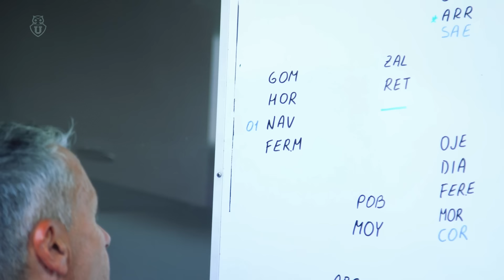Gustavo Álvarez, nuevo DT: “Vamos a representar muy bien lo que quiere y siente el hincha”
Nuestro nuevo Director Técnico, Gustavo Álvarez, ya está en el Centro Deportivo Azul, y en su primera entrevista con el Club, dio sus impresiones y objetivos de cara a la temporada 2024. El argentino recalca que los buenos resultados llegarán "a partir de un juego protagonista y ofensivo”.

Revisa a continuación todas sus declaraciones.